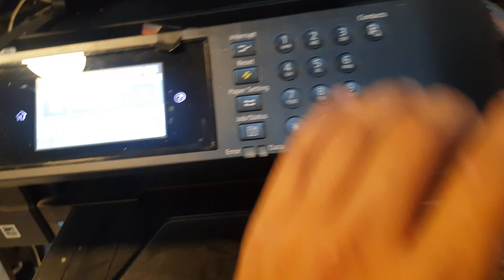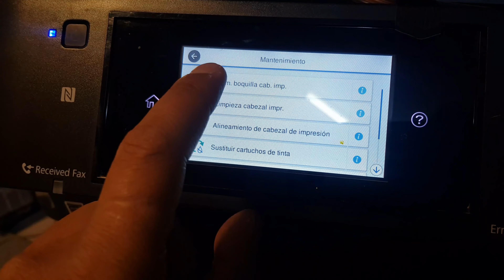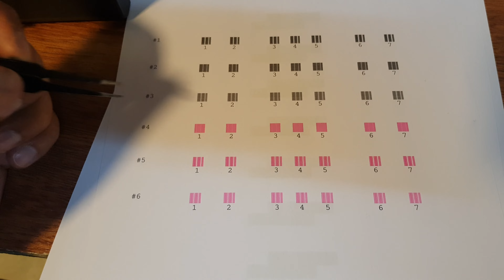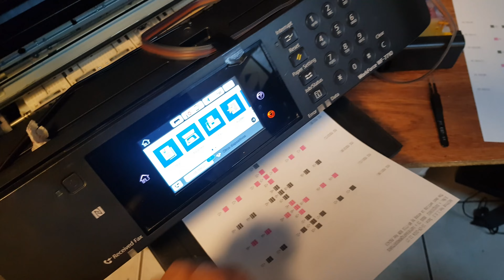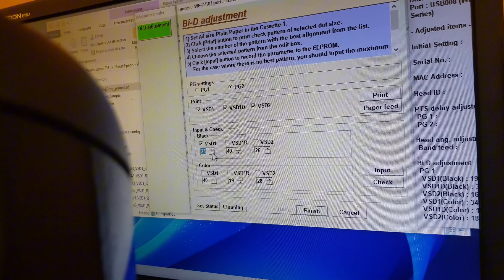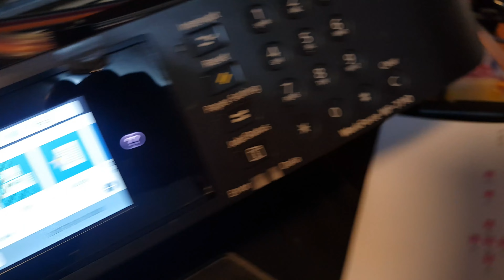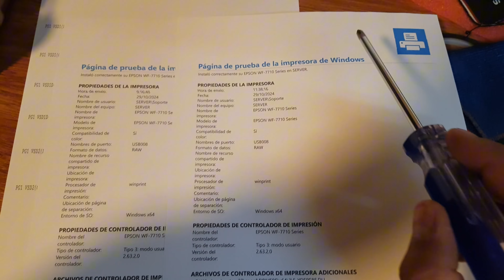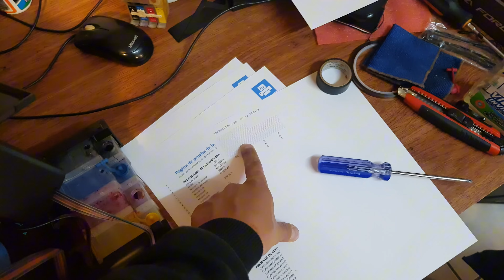Qué es el BI D y cómo se debe configurar en EPSON - ➡️ Lo más buscado -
Recuerda que el material presentado no pretende entregar aplicaciones o reseteadores de ninguna EPSON, sino, enseñar de forma educativa el cómo usar la configuración BI-D del Adusment Program de Epson que debes tener en tu taller.

Si youtube desaparece, Odysee siempre estará activo

Al ingresar verás GOOGLE, pero abajo está el acceso al foro.